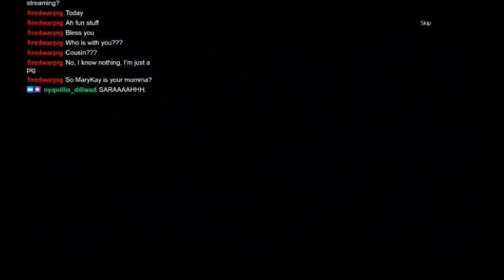Let's Play! House of 1000 Doors CE: Family Secrets (P12 END)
Here's my Let's Play of House of 1000 Doors: Family Secrets.

I did live stream this over on twitch. Feel free to come and join me for some fun